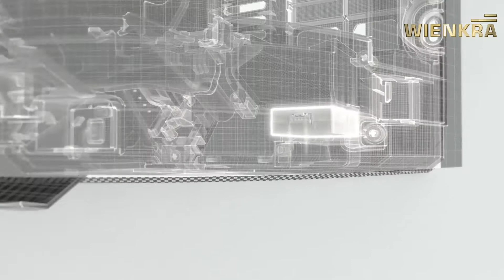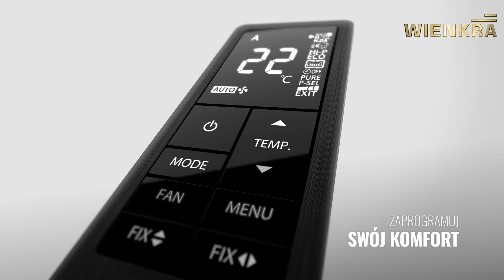Klimatyzator TOSHIBA Haori ! Usiądź wygodnie w fotelu i objerzyj co znaczy prawdziwa rewolucja.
Niezależnie od stylu pomieszczenia – nowoczesny, klasyczny, industrialny, rustykalny, glamour, vintage, art déco czy retro – klimatyzator HAORI podkreśli charakter każdego z nich.  Dzięki swej smukłej sylwetce o unikalnym kształcie ten innowacyjny klimatyzator jest wykończony materiałową tkaniną powlekającą przedni panel. Do dyspozycji klienta dostępne, jako wyposażenie standardowe, są dwie tkaniny (jasno i ciemnoszara), sześć opcjonalnych tkanin na zamówienie oraz  nieskończenie wiele dostępnych na rynku materiałów do skrojenia samodzielnie, zgodnie z załączoną instrukcją i szablonem. Wystarczy zabrać szablon oraz wymarzoną tkaninę do krawca by móc skroić go na miarę swego projektu! Tekstylne wykończenie modelu HAORI tworzy idealne połączenie z innymi tkaninami w pomieszczeniu pokrywającymi poduszkę, sofę, dywan, zasłony, itp. zapewniając harmonię i atmosferę każdemu wnętrzu.